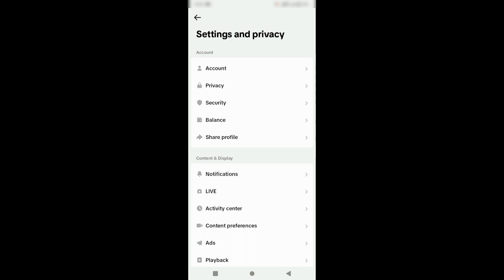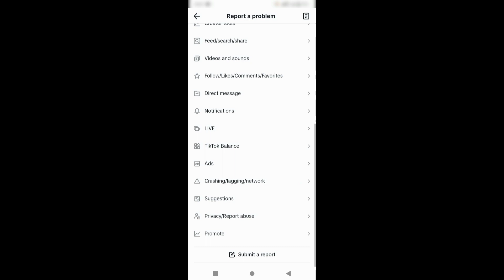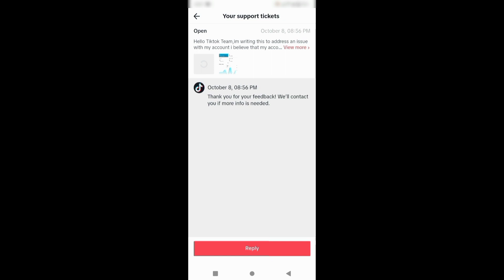How to Unfreeze Tiktok Account 2024 | Tiktok Account Unfreeze Kaise Kare 2024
Tiktok Account Unfreeze kaise kare | Tiktok Account Freeze problem - Unfreeze Tiktok Account 2024

🔥Viral Video: How to Unfreeze Tiktok Account 2024 | Tiktok Account Unfreeze Kaise Kare

How to unfreeze tiktok account 2024 l Tiktok account unfreeze kaise karen with live proof

How to viral video on tiktok 2024🔥 | tiktok foryou trick 2024 | Tiktok followers kaise badhaye🤗

How To Unfreez TikTok Account in 24 Hours 2024 | TikTok Account Unfreeze Kaise Kare

How to unfreeze Tiktok account | Tiktok Account Freeze problem | viral video on tiktok

🔥How to Unfreeze Tiktok account 2024 | Boost Freezed Account in 5 Minutes (Easy Steps)

Tiktok Foryou Trick 2024 | How to go viral on TikTok | Real TikTok Foryou Trick 2024

Tiktok Unfreeze
Tiktok Viral
how to unfreeze
usa

How to unfreeze Tiktok account | unfreeze TikTok | viral video on TikTok 2023
How to Unfreeze Tiktok account 2023 | Boost Freezed Account in (Easy Steps)

Copy and paste this Email

Hello Tiktok Team, im writing this to address an issue with my account i believe that my account has been freezed. the reason for this seems to be the fact that my video are not being recommended to others in their for you and explore page.
To help you understand my problem, i have attached a screenshots Below I kindly request your assistance in reviewing my account and resolving this Issue, your kind attention would be greatly.

viral video on tiktok
how to go viral on TikTok
unfreeze
Real TikTok Foryou Trick 2023
TikTok account settings 2023
tiktok unfreeze
unfreeze tiktok, tiktok freeze account ko unfreeze kaise kare
tiktok account unfreeze karne ka tarika
YouTube ma viral honay ka tarika